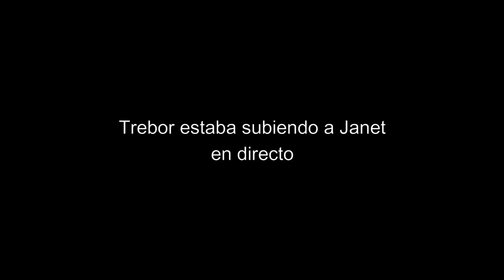Trebor REACCIONA a 1 MORTIS VS 9 FRANK (Rzm64)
Vosotros creeis que podriaís ganarles a todos esos Frank? xD